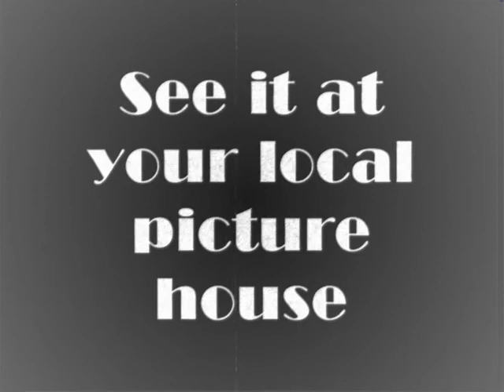Antrim and Leckburn Trailer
Bordeaux's classic theatrical trailer of choice! A true classic, but for more modern hilarity, check out The Fancymen channel!